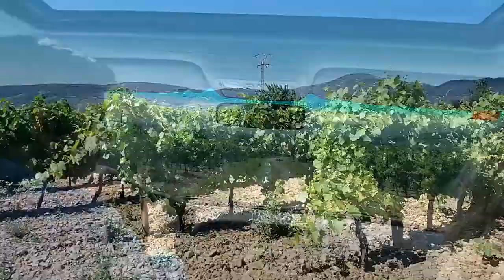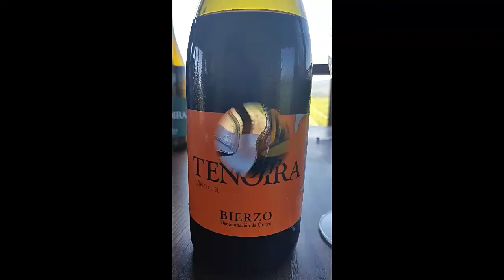BODEGA TENOIRA GAYOSO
Bodega Tenoira Gayoso se encuentra en Villafranca del Bierzo, una localidad que atraviesa el Camino de Santiago. Su casco antiguo, declarado "Bien de Interés Cultural", se encuentra entre verdes valles
flanqueados por los ríos Burbia y Valcarce y largas extensiones de viñedos de Mencía y Godello.

DeBodegasconlaBrujaViri.com